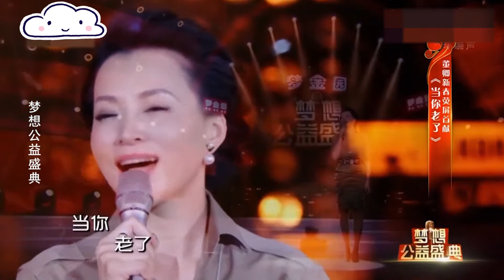60岁徐俐PK47岁董卿谁更美？徐俐不说话能把人迷倒！气质是天生的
60岁徐俐PK47岁董卿谁更美？徐俐不说话能把人迷倒！气质是天生的